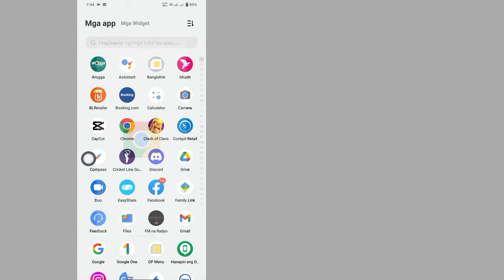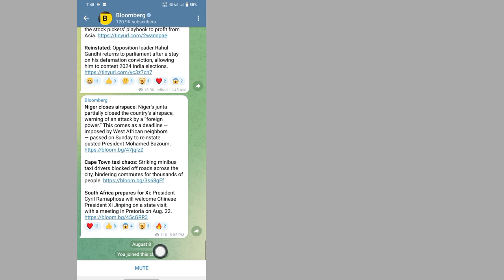Paano Sumali sa Pribadong Channel sa Telegram Nang Walang Link ng Imbitasyon (2023)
Paano Sumali sa Pribadong Channel sa Telegram Nang Walang Link ng Imbitasyon (2023) |  Sumali sa Telegram Private Channel

 Maligayang pagdating sa My Channel Free Solution

 Dito sa tutorial na ito, ipapakita ko sa iyo Kung Paano Sumali sa Telegram Private Channel Nang Walang Link ng Imbitasyon (2023) |  Sumali sa Telegram Private Channel .Ito ay napakasimple at madaling paraan.panoorin ang video na ito at alamin Paano Sumali sa Telegram Pribadong Channel Nang Walang Imbitahang Link (2023) |  Sumali sa Telegram Private Channel .Sundin ang mga hakbang sa ibaba nang hindi lumalaktaw.